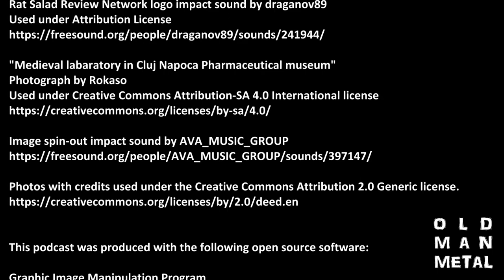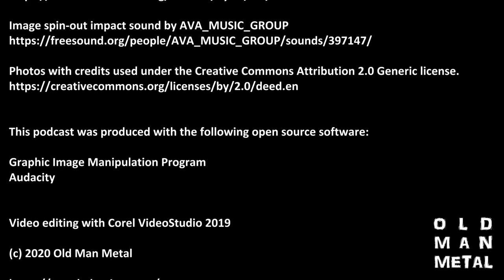Beer & Burn: Ten FIDY Bourbon Barrel Aged Imperial Stout & Death Star Hot Sauce Review (OMMM Ep8)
Old Man Metal tackles spicy food and great beer on the eighth episode of his solo podcast with a dive into the 2019 release of Ten FIDY barrel aged Russian imperial stout from Oskar Blues, including a discussion of the imperial stout style and bourbon barrel aging, with a look at barrel notes like oak lactones, followed by a full ASTMO hot sauce review of Advanced Tactical Weaponized Star Fruit Death Star OG from Spicy Ninja, replete with a discussion of the unholy triumvirate of capsaicin-bomb chile peppers it contains: the habanero, the ghost pepper and the Trinidad Scorpion.

hotsauce and beer: two good things that go great together, because drinking and endorphins will leave you feeling no pain!

Video start 0:00
Oskar Blues - Barrel-Aged TEN FIDY 4:00
Imperial stouts and barrel-aging 6:52
Spicy Ninja’s ATWSFDSOG hot sauce 12:00

Rat Salad Review Network logo impact sound by draganov89
Used under Attribution License

"Medieval labaratory in Cluj Napoca Pharmaceutical museum"
Photograph by Rokaso

This podcast was produced with the following open source software:

Audacity

Gear:

Cameras:
Campark ACT74 Action Camera (beer cam)

\m/